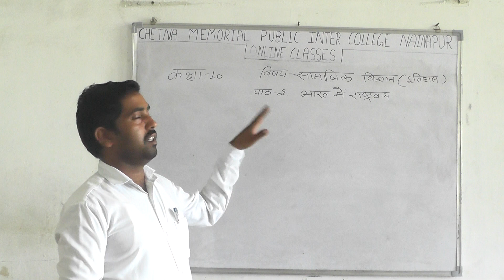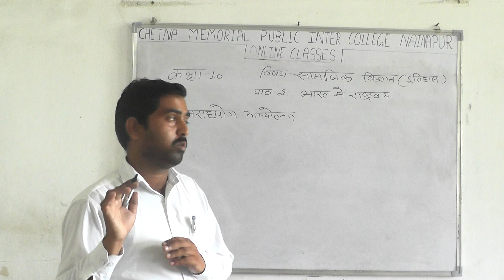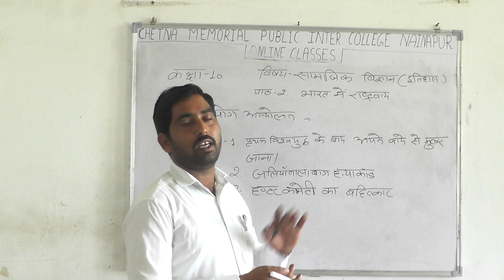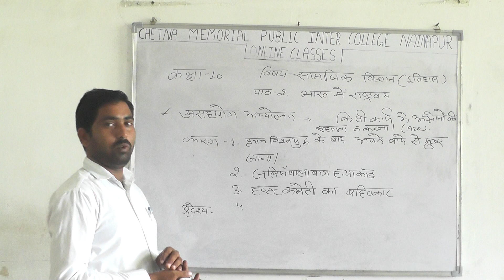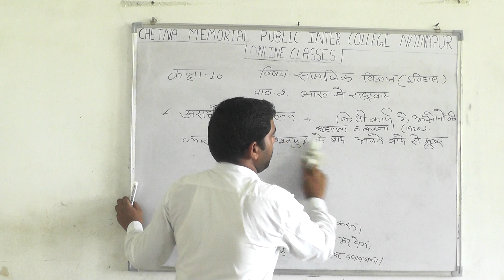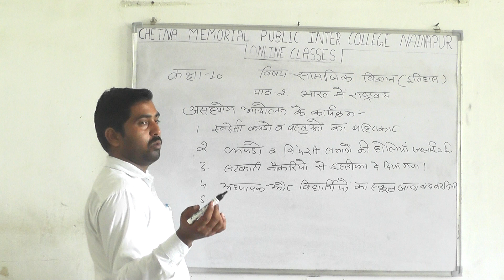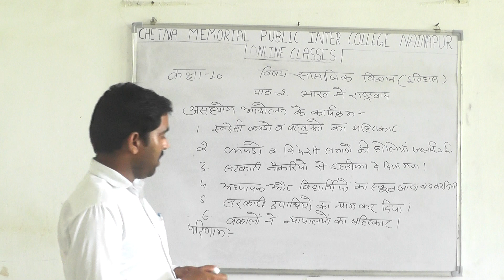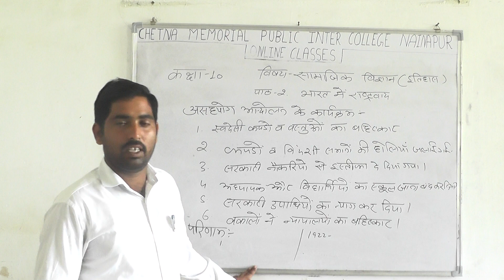July 26, 2020